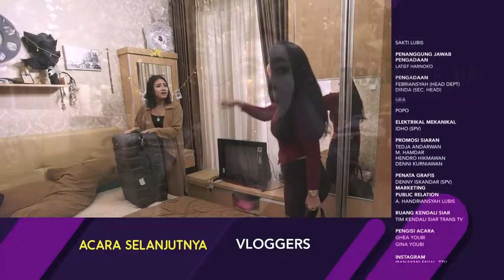FULL | ANAK MILENIAL - Susahnya Ngatur Anak Milenial (25/1/19)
ANAK MILENIAL
TAYANG SETIAP SENIN - JUM'AT PUKUL 10.00 WIB
Sebuah reality drama yang mengangkat seputar kehidupan anak millenial, diwarnai berbagai dinamika mulai dari kisah persahabatan, konflik dan cinta.